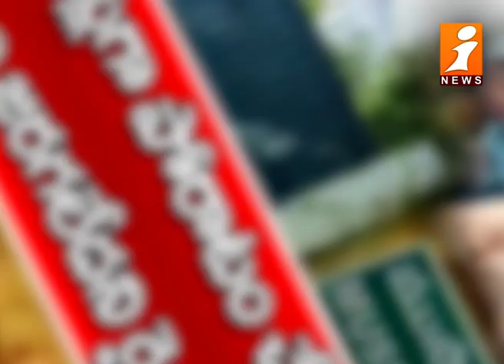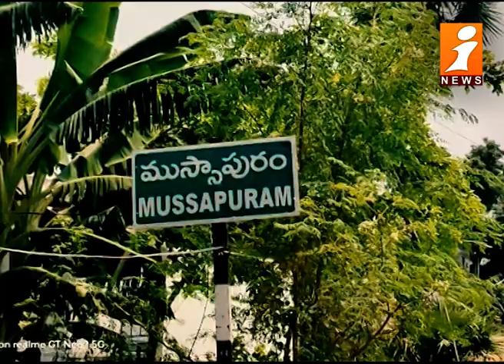Scam Promo || ఐఏఎస్ అధికారి అండతో దర్జాగా కబ్జా..? || iNews